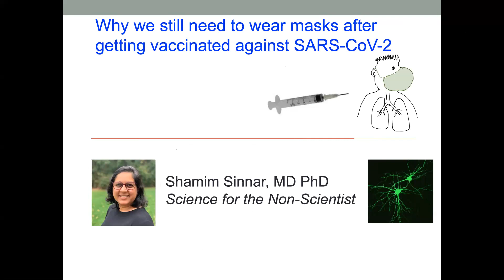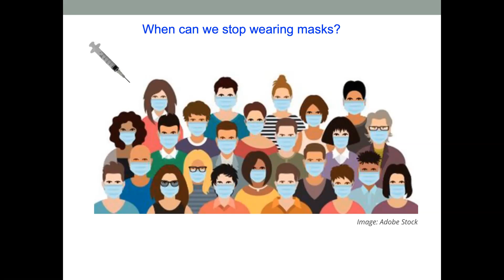Why do we still need to wear masks after getting vaccinated?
Update: research showing the vaccines reduce transmission, not just disease severity, has led to the recommendation that those fully vaccinated need not wear masks.
Learn the biology behind why we need to wear masks even after getting the vaccine.